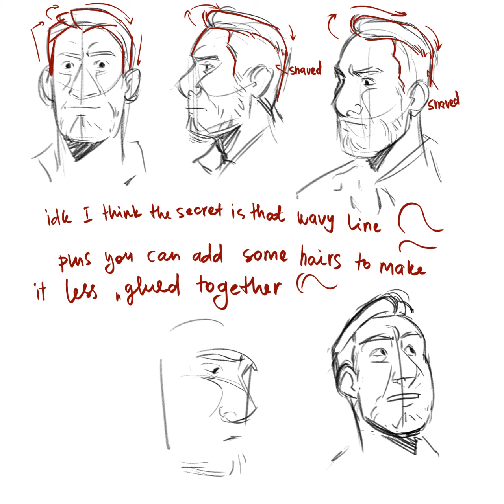How I draw Hades' hair (not a proper tutorial)